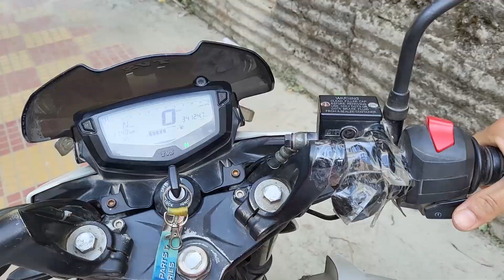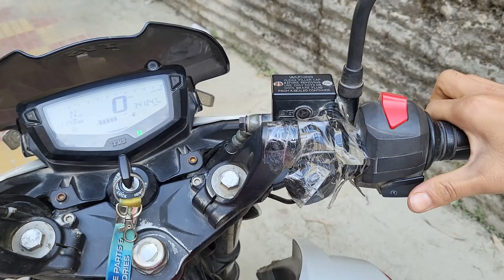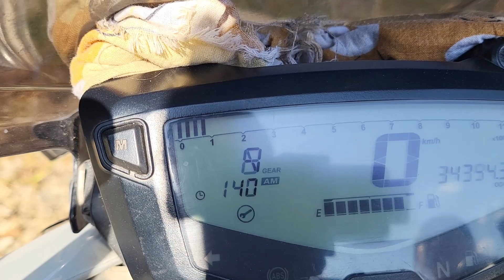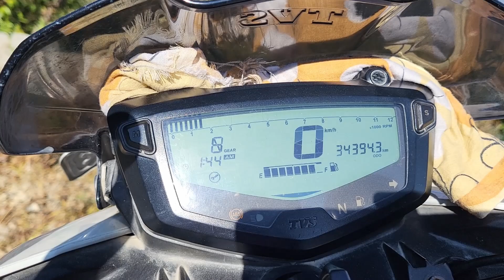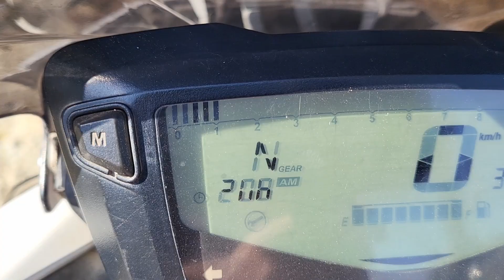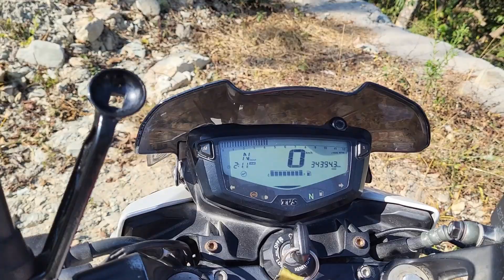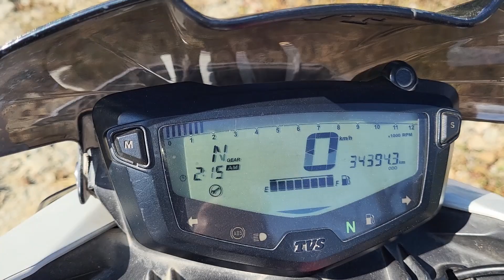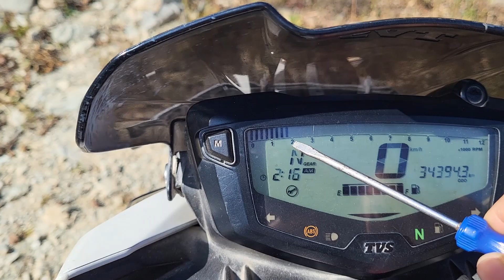TVS Apache 160/200 4V Cold Start and Stalling Issue (Carburetor)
Part Name: CARBURETOR MAJOR KIT  (200cc model only)
Part Number:  N9325670

Rev up your motorcycle knowledge with our comprehensive guide tailored for the TVS Apache RTR 200 4V BS4 and TVS Apache RTR 160 4v BS4 model and beyond. Strap in for a journey into the heart of motorcycle care, troubleshooting, and tuning - your one-stop-shop for unleashing the full potential of your two-wheeled companion!

🔍 Chapter 1: Mastering the Cold Start Rituals 🔍
Embark on the crucial first step: Cold starts! Ignition on, choke lever engaged – we spill the beans on why this process is the lifeblood of your BS4 bike. Navigate the intricacies of pollution control norms impacting carburetor tuning, emphasizing the non-negotiable importance of the choke lever for a seamless ignition.

🔍 Chapter 2: Conquering Idle Stalls 🔍
Ever faced engine stalls at traffic lights? Forget the idle screw and delve into the world of the throttle screw! Learn how tweaking this screw can be your solution to low idle RPM, addressing the root cause of stalls. Demystify the carburetor tuning screw, understanding its role in achieving a consistent and smooth idle RPM.

🔍 Chapter 3: Carburetor Tuning Decoded 🔍
Embark on a journey into your motorcycle's carburetor – the heart of the beast! Uncover the significance of tuning for ideal RPM, ensuring a seamless and fluctuation-free idle. Get hands-on with step-by-step instructions on carburetor tuning, empowering you to optimize your bike's performance like a pro.

🔍 Chapter 4: Troubleshooting Motorcycle Woes 🔍
Dive into the various factors that could be hindering your ride. From spark plug and compression tests to battling battery drainage and starter motor issues – equip yourself to troubleshoot and identify the real culprits. Gain insights into regular maintenance practices, highlighting the importance of a pristine carburetor, and explore replacement parts at your nearest TVS service center.

🔍 Chapter 5: Universality Across Models 🔍
While our focus is the TVS Apache RTR 200 4V BS4, rest assured that this video extends its relevance to all carbureted motorcycles. Whether you ride a TVS Apache RTR 160 4V BS4 or any other model, the fundamental principles discussed here will empower you to master the art of motorcycle care.

🚀 Elevate Your Riding Experience! 🚀
Gear up to elevate your motorcycle maintenance game, ensuring a smoother, trouble-free ride every time you hit the road. Don't just watch – participate in this journey of motorcycle mastery! Hit play now and become the ultimate caretaker of your trusty steed.